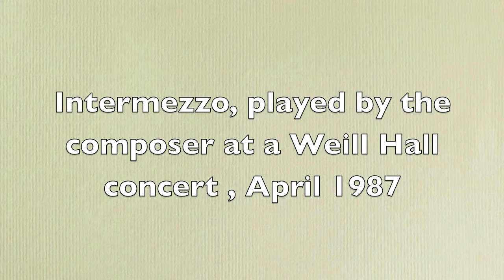Andrew Violette---Intermezzo (1977)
This is the premiere performance of the work performed by the composer at Weill Hall 1987.